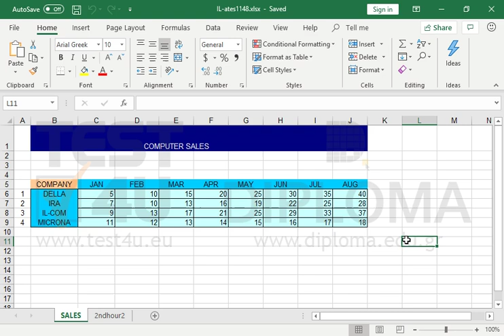Close the active workbook without terminating the Microsoft Excel application.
Related TEST4U products:

TEST4U Microsoft Excel 365, 2019, 2016, 2013, 2010, 2007, 2003 - Greek version

TEST4U Microsoft Excel 2013, 2010, 2007, 2003 - German version

77-420 Microsoft Office Specialist Excel Core 2013 - Greek version

77-420 Microsoft Office Specialist Excel Core 2013 - English version

77-420 Microsoft Office Specialist Excel Core 2013 - German version

77-727 Microsoft Office Specialist Excel Core 2016 - English version

77-727 Microsoft Office Specialist Excel Core 2016 - German version

77-727 Microsoft Office Specialist Excel Core 2016 - Spanish version